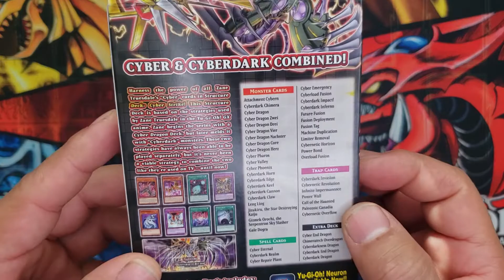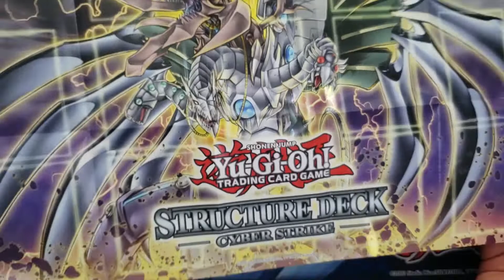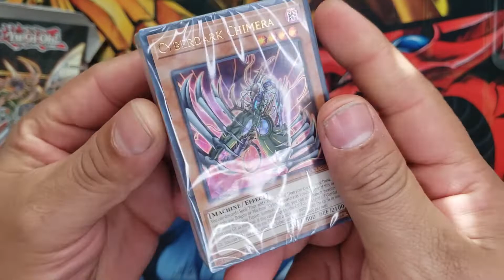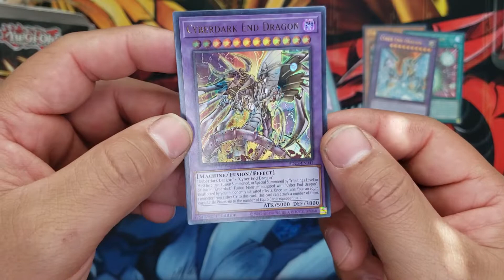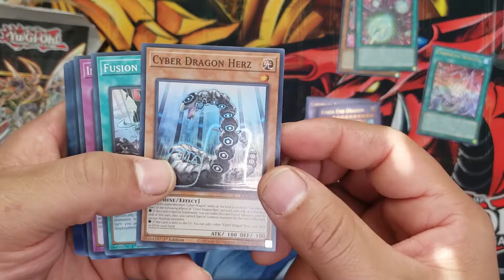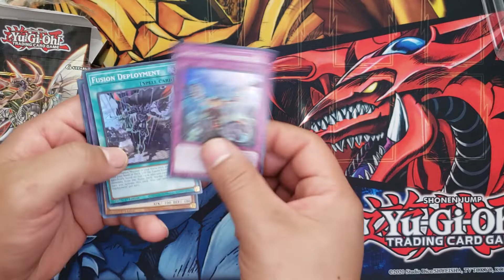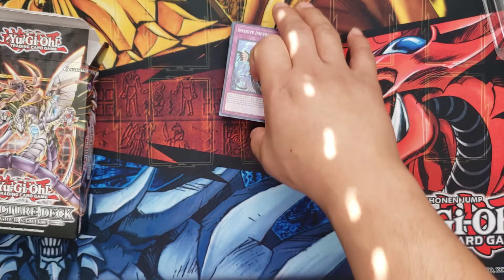CYBER STRIKE STRUCTURE DECK OPENING! MY FIRST MISPRINT! !ALSO X-MAX GIVEAWAY IN THE MAKING!!!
Yu-Gi-Oh!
What is going on you guys, this is your boy Grimm.
I hope you guys are all having a wonderful day.

Thank you for Supporting Yu-Grimm channel.
Just by watching my videos you guys really help the channel grow.